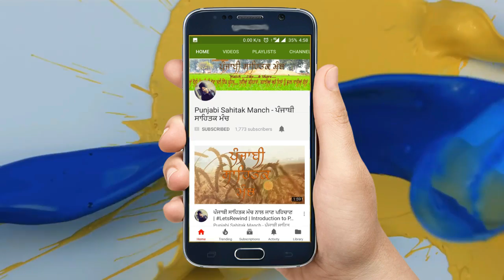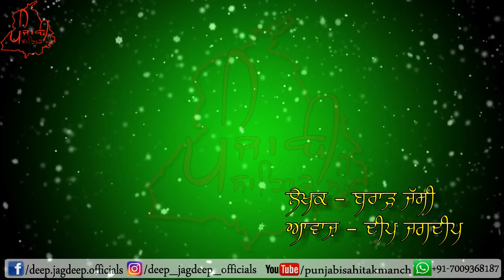A Beautiful Message for Girls | Be Respectful with Parents | Punjabi Sahitak Manch Stories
Writing  By Brar Jassy
Recited By Deep Jagdeep

ਧੰਨਵਾਦ ।